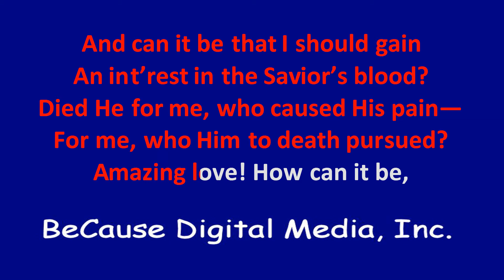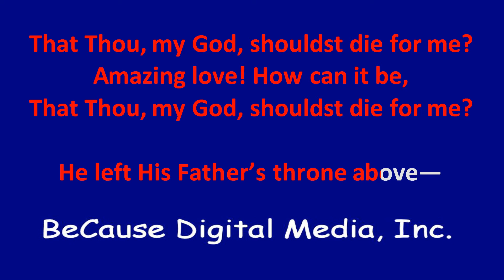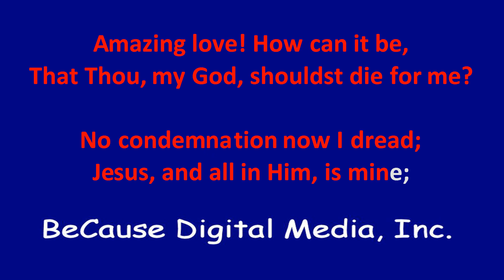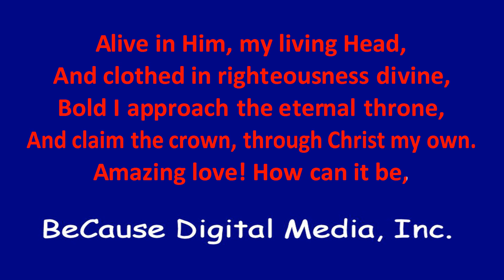And Can It Be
One of the many treasures written by Charles Wesley in the 18th Century!
The music was written by Thomas Campbell in the early 19th Century!

An int'rest in the Savior's blood?

He left His Father's throne above—

Bold I approach the eternal throne,